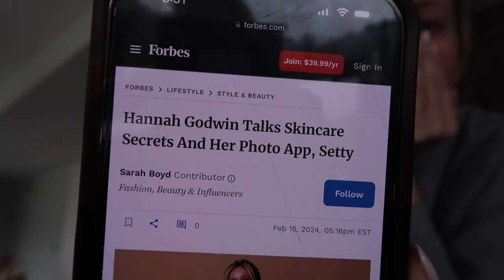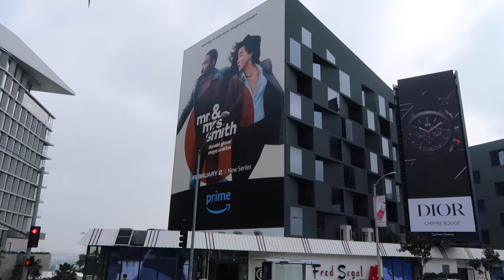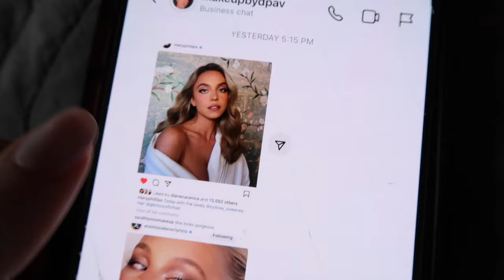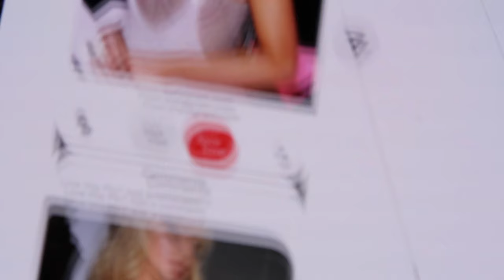LA VLOG / fittings, forbes, people’s choice awards | hannah godwin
Am I…. a weekly vlogger now?? loved filming a little bit of everything and taking y’all along for the ride! What do we think about this format? When I was editing all of this I was still pinching myself at what an exciting week it all was.

Xo
Han